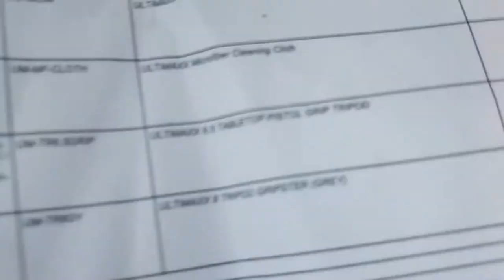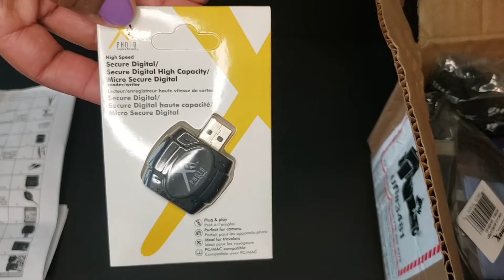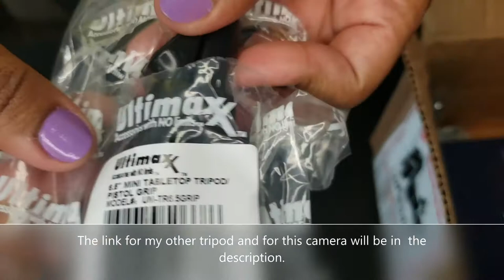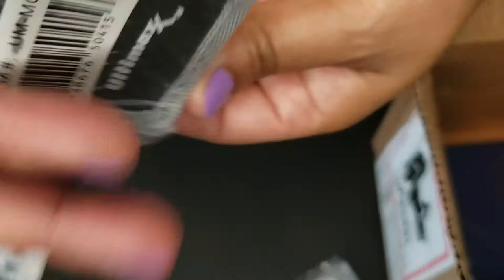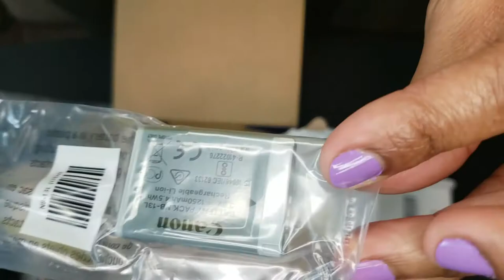Canon PowerShot SX620 HS Affordable Vlogging Camera Best Vlogging Camera Photo & Video Test | 2020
***Please Scroll Down***

In this video, I am unboxing and reviewing the Canon PowerShot SX620 HS Camera! This camera can be used for a YouTube, Instagram, or Facebook vlogging camera for anyone! It also can be used for taking pictures for any kind of content including YouTube videos and creating pictures for making YouTube thumbnails and more! It is small and compact also. I purchased the camera from Amazon.com at a really low price. Watch the video all of the way through and look to see what all the camera comes with.

Links to purchase the camera is below... Plus there are additional links to similar or helpmate items!

Link to the Canon PowerShot SX620 HS on Amazon

Link to the Crosstour Action Camera on Amazon

Link to the Linkool Tripod

Like my page on Facebook: Nikki RedBerri Presents